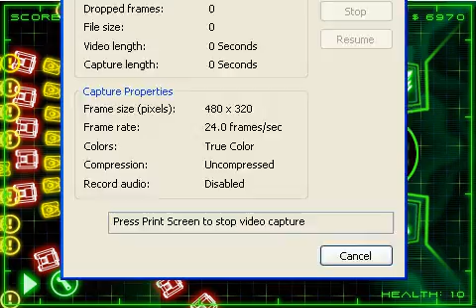Pentagon Defense - Gameplay No.1.avi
Pentagon Defense - Gameplay No.1